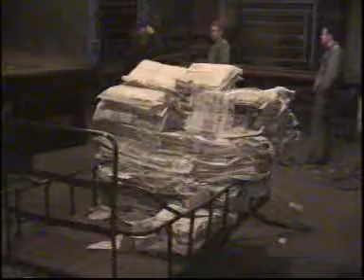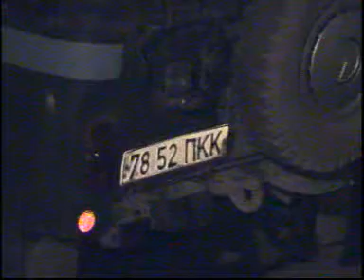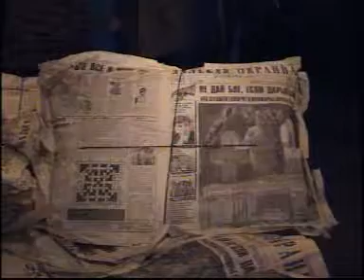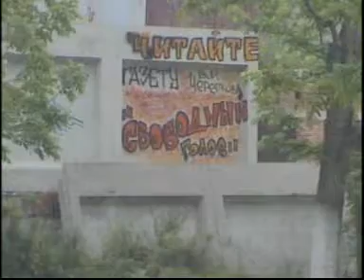Арест газеты "Далёкая окраина" в ПЖДП